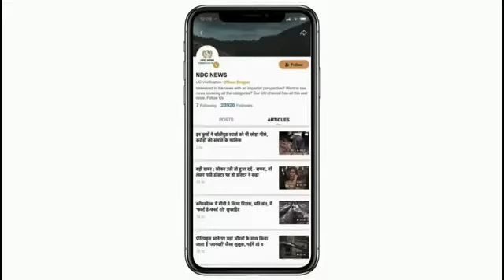कुछ इस अंदाज में देर रात सड़कों पर वरुण के साथ घूमती नजर आई अनुष्का, पहचानना हुआ मुश्किल